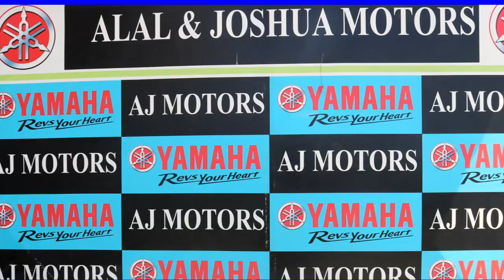Alal & Joshua Motors Advertisement